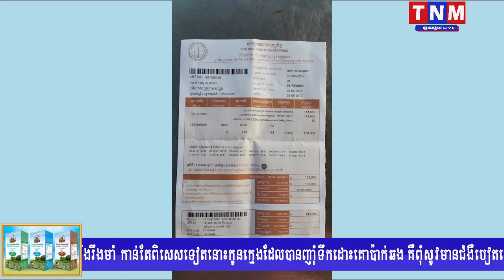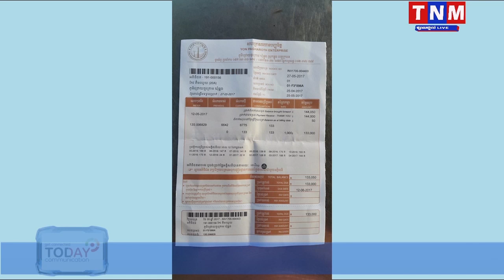សម្តេចតេជោ សម្រេចដកថ្លៃសេវាប្រមូលសំរាមចេញពីវិកក្កយបត្រថ្មីរបស់ EDC